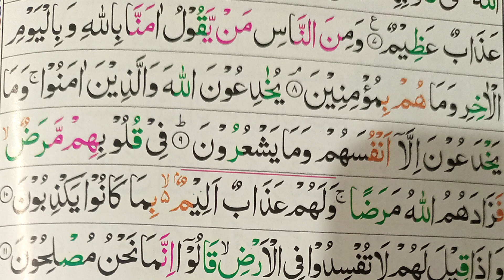surah baqarah ruku 2 || Tilawat Holy Quran || Hafiz Abdullah